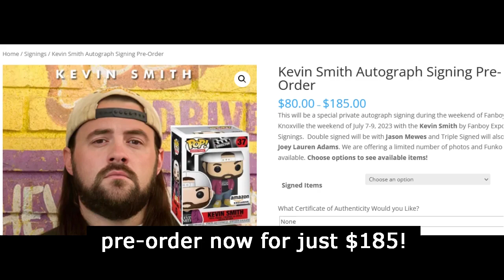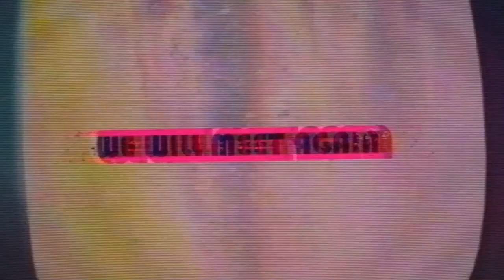Gotta Snatch 'Em All - Beginning a new Pokemon Colosseum Adventure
RE3 gameplay borrowed from @sweeperstn

This is my first ever stream edit! I picked Kuu's Pokemon Colosseum play through because I hadn't seen it before, and I figured other people also know nothing about this game and so might enjoy it.

Feel free to let me know what you think! I really enjoy quality editing in other people's videos, and while there are some parts I definitely like about this video, it's always going to be harder to create a thing than criticize a thing, so I assume I have much, much growth left ahead of me. If nothing else then in being able to do this faster @_@